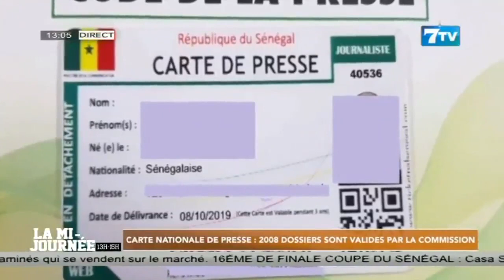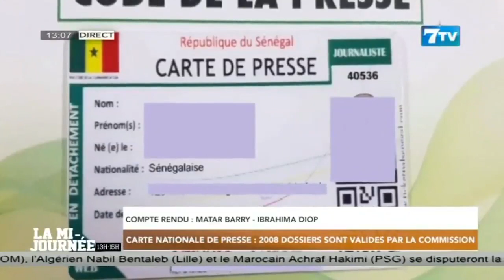Carte Nationale de Presse: 2008 Dossiers sont validés par la Commission